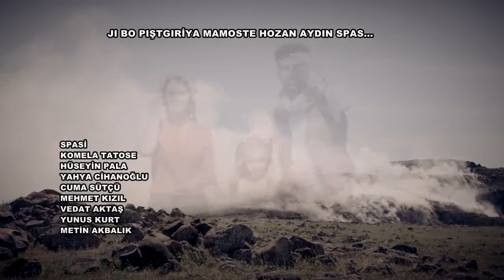Hozan bengi Hozan Aydın ey welatemın 2017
HOZAN BENGİ HOZAN AYDIN EY WELATEMIN kiliba nû 2017